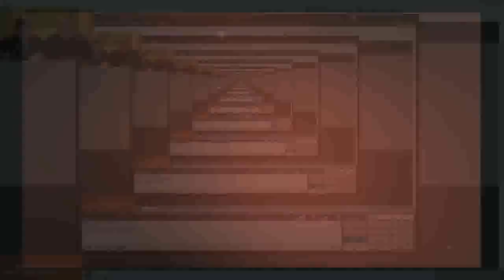Preach and Ghost Show 14/01/12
Webshow Jan 14 2012
Discussing wow elitism, Blizzard's defensive stance.
Episode 1 of the council of ballers will be on youtube in 2 weeks
Episode 2 broadcast live at the next webshow